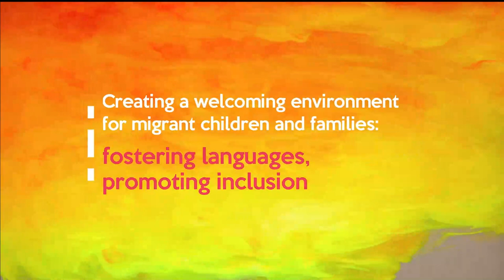Creating a welcoming environment for migrant children and families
*Learning Together*

In this video, teachers Phil McCarthy and Annie Asgard and linguist Dr Francesca La Morgia share examples of culturally responsive practice in their multilingual classrooms.

Chapters:
🟠 00:18 How can we build a welcoming school environment?
🟠 04:01 What does linguistically responsive practice look like in your setting?

Learning Together Education Network is a community of practice created by Mother Tongues for teachers and practitioners in education settings who are interested in the themes of migration, inclusivity, language learning and child development in multicultural families.

Mother Tongues provides training to family support services, early years practitioners and primary school teachers in relation to how to make the most of linguistic diversity in the classroom or given setting.

We recently conducted a survey and the overall results highlighted low confidence in supporting migrant children and their families. The aim of the Learning Together Network is to enable practitioners to learn and share successful practice for engaging with children and families from a migrant background to prevent educational disadvantage, potential misdiagnosis and social isolation in the long term. It is a space to meet other practitioners and experts in the sector, to learn about what is being done, and to identify what further support is needed and where the gaps are.

The Learning Together Education Network is a project funded by What Works Learning Together Fund, Department of Children, Equality, Disability, Integration and Youth.

📜 What is Mother Tongues?
Mother Tongues is a social enterprise working to promote multilingualism and intercultural dialogue in Ireland.
We do this through three interconnected goals:
1-  Educating and empowering parents and educators
2- Creating networks and support groups for multilingual families
3- Raising awareness of the benefits of multilingualism and intercultural dialogue for individuals and society